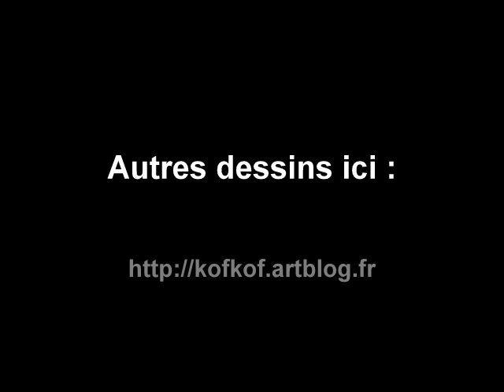ABS de Cheval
Pas-à-pas d'un dessin de cheval
Crayon blanc sur papier noir